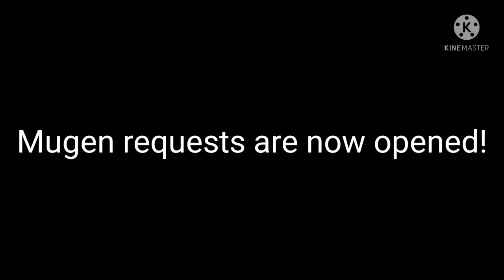I have some good news guys!